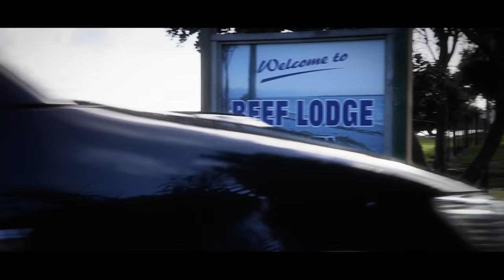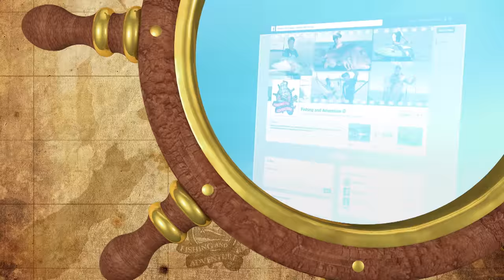Fishing & Adventure Season 3 Ep 10 - FAR NORTH Part 1 - Landbased & Boat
The crew make the trek to Rangiputa in the far north for a solid days fishing from the boat and off the rocks during a severe weather warning.